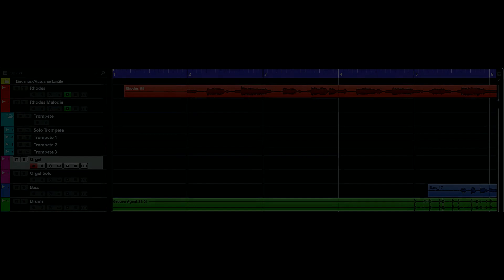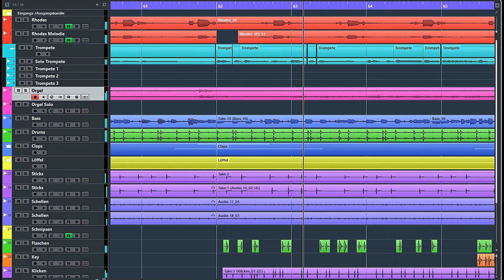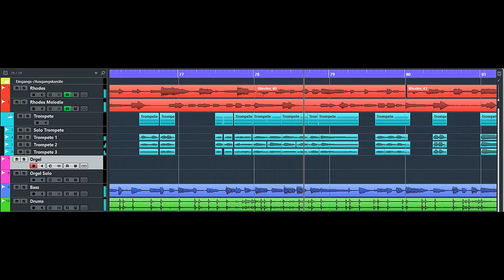Rhodes - Jef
Hi
This is my first song i recorded during the lockdown in April. I hope you like it.
I recorded it on my Rhodes Mark I from 1979.

Trumpet: Bodo Florian
Composition, All other instruments, Mix/Mastern: Jan Emil Florian